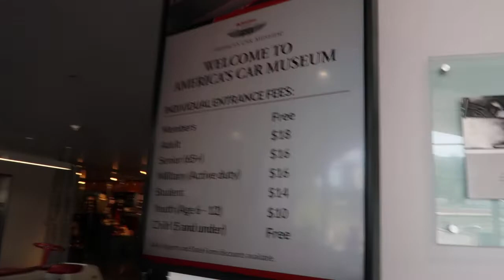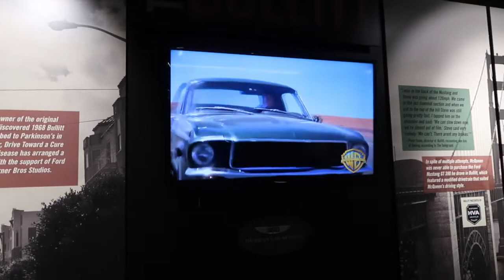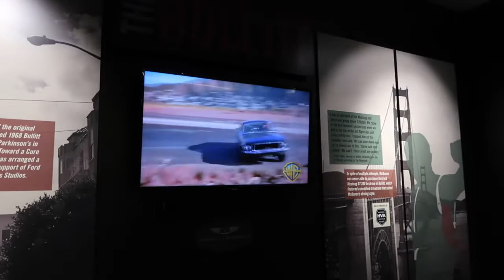ЛУЧШИЙ АВТОМОБИЛЬНЫЙ МУЗЕЙ и первый поход в кино Литты. День 55-56, Айдахо || ALL 50 STATES TRIP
День 55.🚘🇺🇸Tacoma, Seattle & Pendleton, Oregon.

Вчера мы оооооочень поздно вернулись в отель из аэропорта, из-за задержки рейса. Очень поздно легли спать, а потому сегодня снова вставали с огромным трудом, переставляя будильник. *однажды мы все втроём обязательно выспимся! но что-то мне подсказывает, что это будет не в этом путешествии😭*

Мы планировали с самого утра уезжать из Сиэттла в сторону штата Айдахо, но в журнале в самолёте увидели рекламу автомобильного музея недалеко от Сиэттла, где в качестве выставочного образца стоял какой-то очень редкий Форд Мустанг, в родной краске и т.д. (об этом лучше рассказал бы Петя, я не особо сильна🤪), а потому решили на пару часов заехать туда.

Музей называется LeMay America’s Car Museum, находится в городе Такома, недалеко от Сиэттла. Он был открыт в 2012-м году, и большинство машин музею подарила семья LeMay (собственно, поэтому музей так и называется), но особо в историю я не углублялась.

Если коротко, Петя остался в восторге! Сказал, что он в сотню раз круче Dezer Collection Museum, который был в Майами (сейчас переносится в Орландо), ну и вообще, один из лучших музеев, в которых мы были (а мы были во многих в Европе и в некоторых в Америке🤪).

Мне сказать нечего😂Музей как музей🙈Красивый очень и стильный! Это то, что я могла отметить. 4 этажа, сотни машин, отличная семейная (детская) зона, ещё и панорамный вид на город. Время провели здорово!

И поехали дальше. В дороге я монтировала видео (кстати, на канале вышло новое — Глен Каньон и Подкова🙏🏻), мы ехали 5.5 часов с одной остановкой, и приехали в городок Pendleton. Заехали в Волмарт за продуктами и приехали ночевать в Motel 6 — мотель одной из самых популярных бюджетных сетей в Америке, но за 55 дней мы оказались здесь впервые🙈Судя по всему, нам повезло, и именно этот мотель оказался очень неплох — на букинге у него рейтинг 8.0, что оооочень большая редкость🙈И я даже сварила здесь борщ, посмеявшись, что я, пожалуй, первый человек в этом мире, сваривший борщ в американском мотеле🤪

В общем, кроме музея, сегодня не было ничего интересного. А завтра (точнее, уже сегодня🙊) у Пети День рождения♥️Так что мы будем отмечать😊

День 56.🚘🇺🇸Boise, Idaho.

21-й штат в копилку✅Мы въехали в Айдахо! Сегодня приехали в столицу этого штата, город Бойсе.

Если честно, я искренне пыталась найти информацию, чем же здесь заняться. Но не нашла ничего, кроме очередного (точно такого же, как все предыдущие) капитолия, discovery музея (средней паршивости), зоопарка (снова?!?!🤪), аквариума (ну нет🤦🏻‍♀️)... А тут ещё и время поменялось на час вперёд, а потому для всяких подобных развлечений было уже слишком поздно.

Иииии поэтому... мы отправились в кино😍Сотню лет мы не были в кинотеатре! А Литта так вообще ни разу в жизни не была. Так что мы поехали в кино смотреть новую часть «Истории игрушек»!

В общем, вечер прошёл обалденно, потому что мультик нам очень понравился — он так в тему нашего путешествия🙈Там девочка поехала в road trip в доме на колёсах с родителями! И мы с Петей так насмеялись с типичных проблем путешественников😅
Нам прям очень зашёл мульт👌🏻Кто уже смотрел? Что скажете?

После кинотеатра мы заехали за продуктами, взяли праздничный ужин в Denny’s🤪, приехали в отель, уложили Литту и сели отмечать♥️

Немного странный получился день, потому что Петя умудрился заболеть в свой День рождения. Но всё же, классный😍